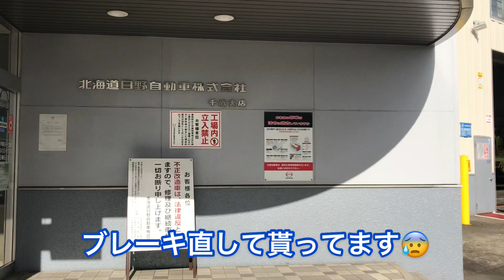『バス🚌爆走』ブレーキが効かない、日高の競争馬産地の道の駅までテスト走行 巴士刹车故障 Hino bus Brake trouble ปัญหาเบรครถ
最近ちょくちょくブレーキランプが点灯、ブザーもなって居た、まさかのブレーキホース腐食